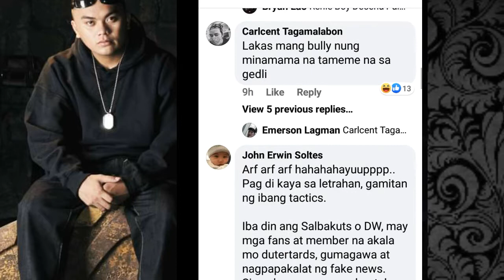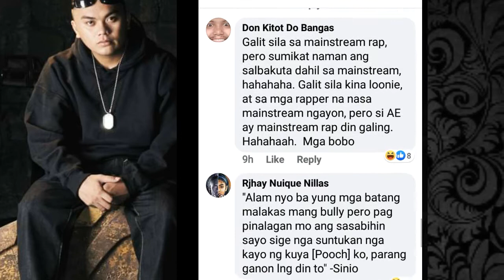Balitang Hiphop Abaddon - Bakit may Hugutang Naganap? Mike Kosa, Bingzy One, Juanthugs New Video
Hiphop Updates

RAPGAME
Mga Issue sa Rap Game 187 vs Dongalo o Salbakuta
- Abaddon - Bakit may Hugutang Naganap?

- OG Makkk - Di na mag didiss back?

HipHop Update

Mike Kosa - Preview new Video featuring Skusta Clee, OG Sacred

Bingzy One Juanthugs - Pag babalik ?